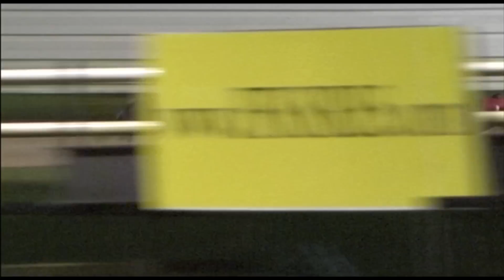Red Mills Southern Sprint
Watch the 2012 renewal of the Red Mills Southern Sprint, the Rising Unraced 525, as well as two finals sponsored by the Youghal Track Supporters Club, we chatted to the winning connections, and also got an insight into the trojan work undertaken by the local Supporters Club.